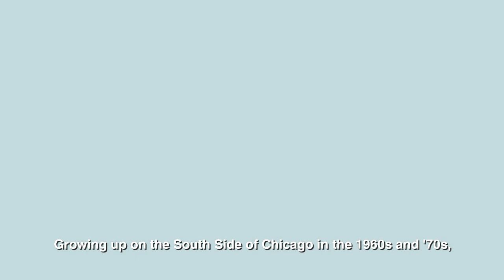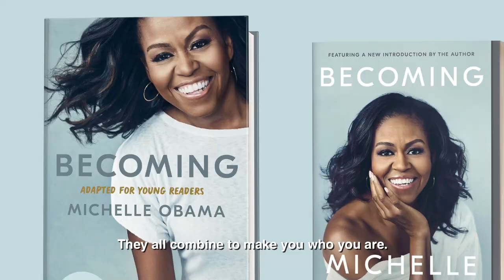Becoming Trailer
Becoming, the #1 international bestseller, is now available in paperback and for young readers.